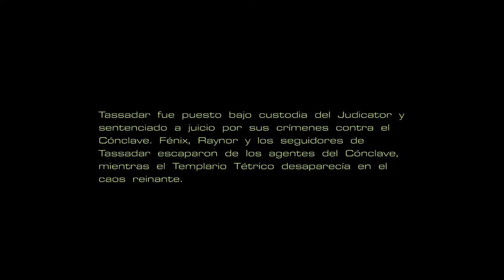🔥💀Misión 8 - La Prueba de Tassadar💀🔥Campaña Protoss Starcraft🔥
Fornite ? Minecraft ? NO, la campaña del mítico Starcraft!!!